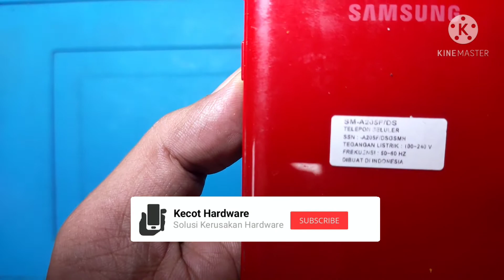CARA GANTI BATERAI SAMSUNG GALAXY A20,KECOT HARDWARE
Servis Hp Cara Ganti Baterai Samsung Galaxy A20 (SM-A205F) Dengan Mudah,KECOT HARDWARE

Maturnuwun 🙏🙏🙏.